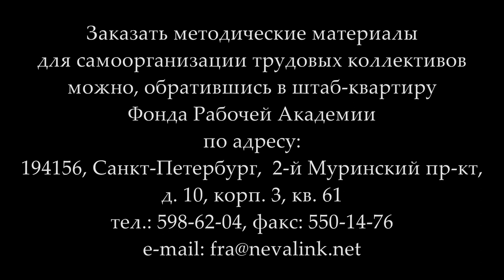«Диалектика — алгебра революции». К.В.Юрков. 21.12.2017.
21 декабря 2017 года в Университете рабочих корреспондентов лекцию на тему «Диалектика — алгебра революции» прочитал кандидат технических наук Кирилл Валерьевич Юрков.

Веб-сайт

Желающие помочь Фонду Рабочей Академии могут перечислить пожертвования на карту Сбербанка:
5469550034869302